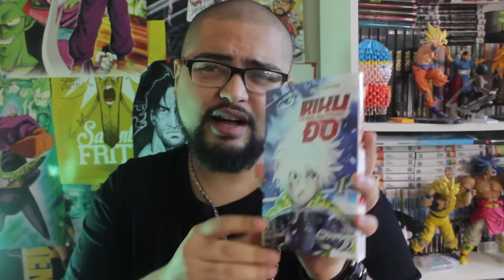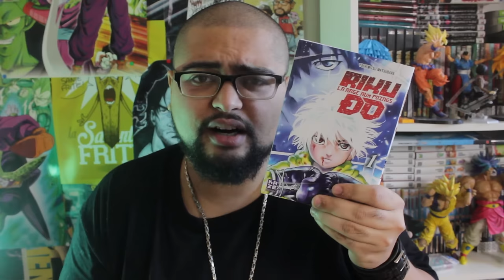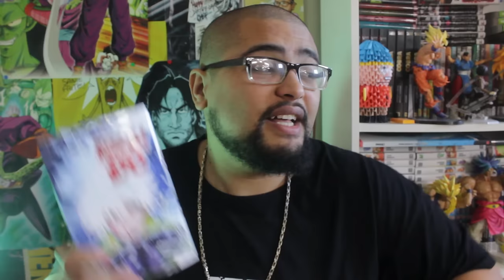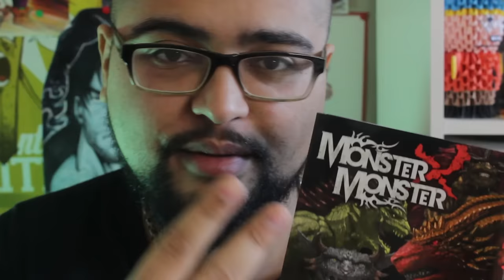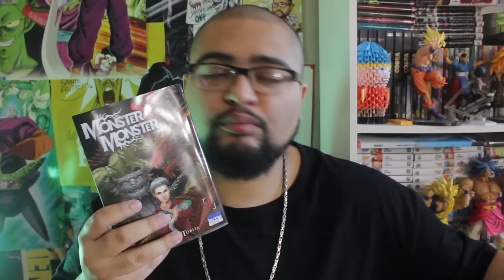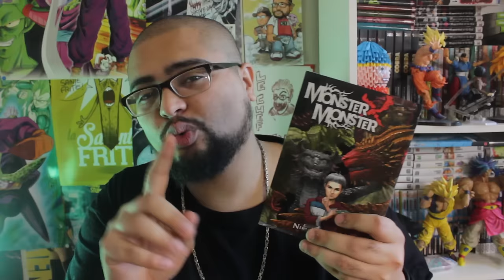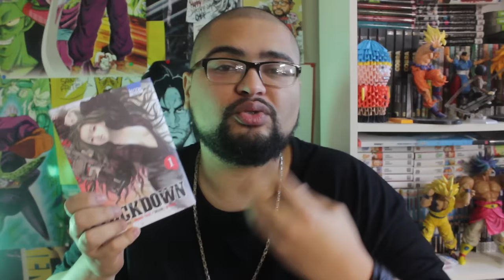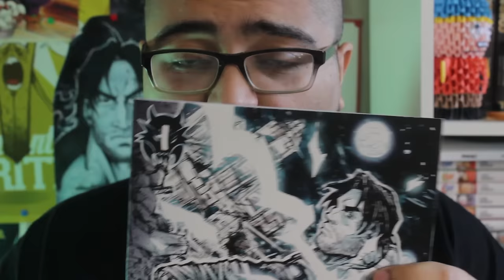RIKUDO - MONSTERXMONSTER-LOCKDOWN - LECTURES DU CHEF #32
COMMANDEZ DIRTY COSMOS !